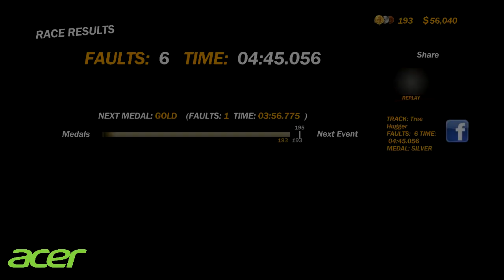David Doet Trials #14 HEB T GEHAALD!